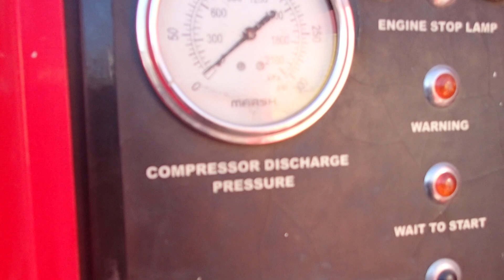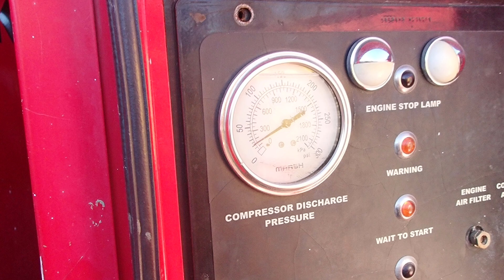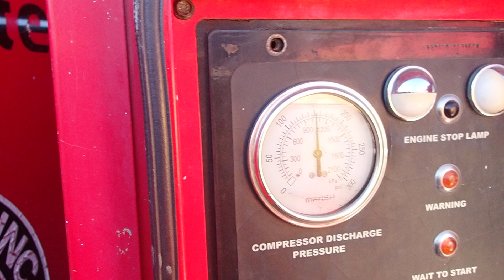SULLIVAN 900CH COMPRESSOR W/ QSL9 CUMMINS PB080044